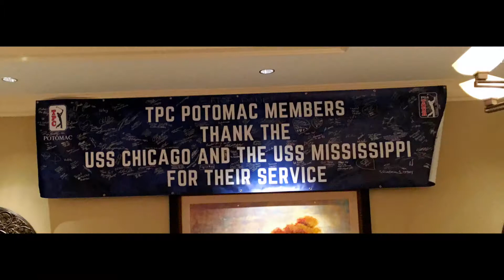Golf Highlights with Miss Kira P | 2018 to Present | PGA Show, Champions Tour, & More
Join Miss Kira P. as she takes you through the best golf highlights from 2018 to the present, showcasing her experiences at top golf events and conferences. From the PGA Show 2018 to the Champions Tour, and special appearances at the Butcher Block Party with Master Chef David Trevelino, this video features photos and moments with legendary golfers and leading golf brands.

Featured events and highlights include:
PGA Show 2018: BlueGreen France, Grip6 Belts, Mike Calbot (Golf Doctor)
Champions Tour 2018: Freddy Couples, Steve Stricker, Jerry Kelly
Butcher Block Party 2018 at TPC Potomac
The Players Championship 2019: Jordan Spieth, Sergio Garcia, Justin Thomas, Tiger Woods, and more
The Masters, PGA Show 2019, BMW Championship 2019, Memorial Tournament, and World Golf Hall of Fame
Ryder Cup 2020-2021: Bryson DeChambeau, Team USA, Team Europe
And now, we’re gearing up for the PGA Tour 2022 and the next exciting golf events!

Follow Miss Kira P for more golf highlights, travel adventures, and lifestyle tips! 🌟